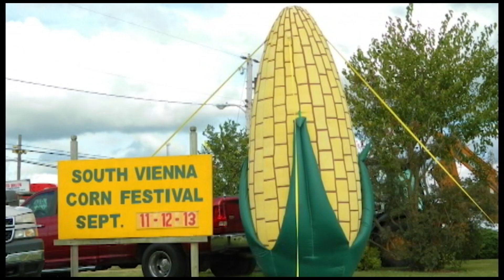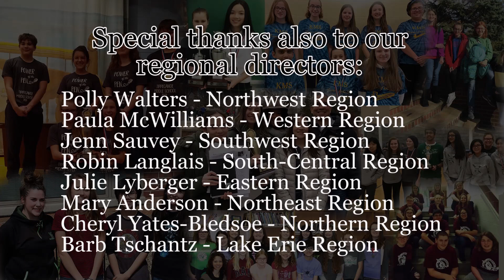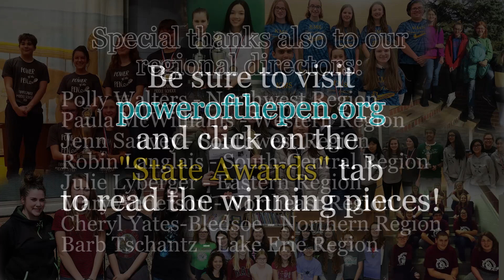2020 Power of the Pen State Awards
Power of the Pen writers are honored by author Margaret Peterson Haddix, television writer Sage Boggs, poet George Bilgere, and more.